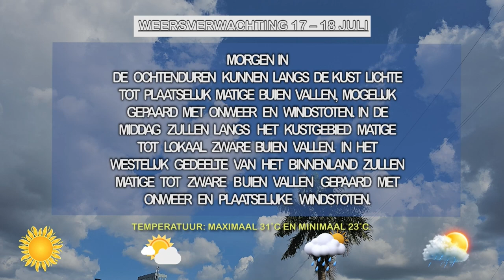17 07 2024 WEERSVERWACHTING 17 - 18 JULI 2024